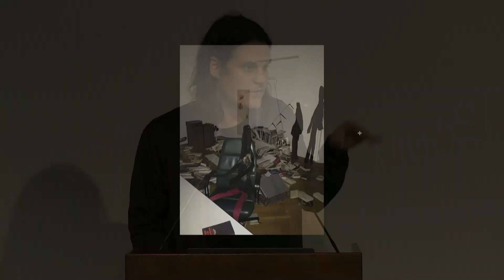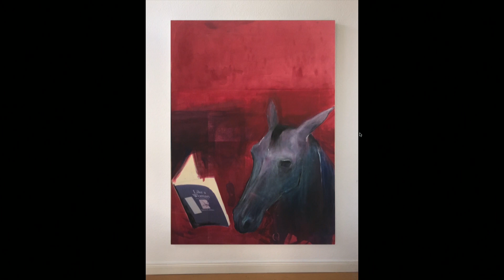Material and Geist - Tobias Spichtig in conversation with Daniel Sherer, organised by Patrick McGraw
29th May 2018
Evening Lecture

With recent works ranging from filling gallery space with mattresses or used refrigerators to live theatrical performances, Tobias Spichtig is frequently inspired by the mundane, the mystical, and the architectural. By absorbing the conditions of viewing into the very texture of the work, Spichtig continually reframes the reciprocity of individual and collective modes of reception. Daniel Sherer, who is known for his consequential writings and ability to bridge artistic and architectural discourse, will expand from Spichtig's work to open up the discussion to a range of topics.

Dr. Daniel Sherer has taught at the Yale School of Architecture (2008 to the present) and Columbia GSAPP (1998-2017). This Spring he is Visiting Faculty at the Princeton School of Architecture, where he is teaching a seminar on exchanges, receptions, and continuities between Italian and American modern architecture from 1920 to 2018. Most recently he has curated the exhibition "Aldo Rossi: The Architecture and Art of the Analogous City," at Princeton SOA on view from 5 February to 30 March 2018.

Tobias Spichtig is an artist who currently lives and works in Berlin and Zürich. His performances, paintings and sculptures deal with the mythological aspects of the everyday, and fictional narratives of the present. His work has recently been shown and performed at the Swiss Institute in New York, the Kölnischer Kunstverein, Cologne; Kunsthalle Zürich, Zürich; and the Hammer Museum, Los Angeles among others.